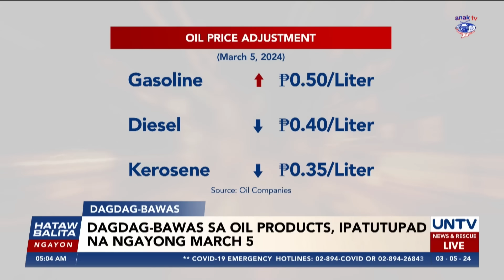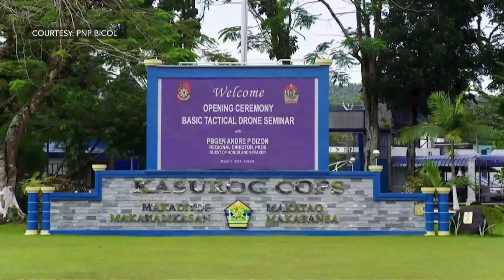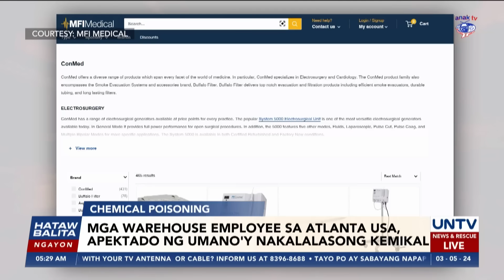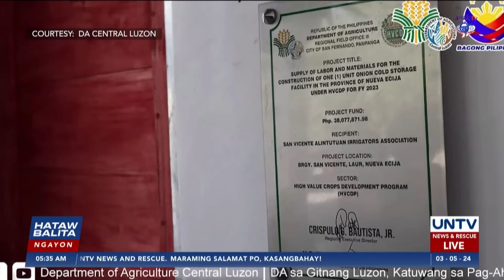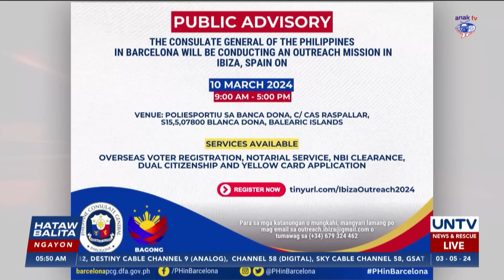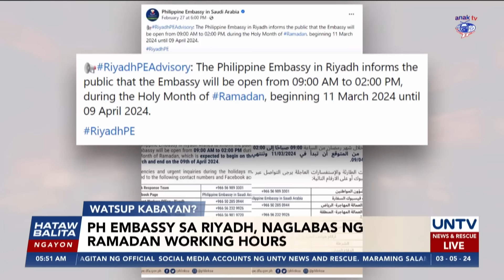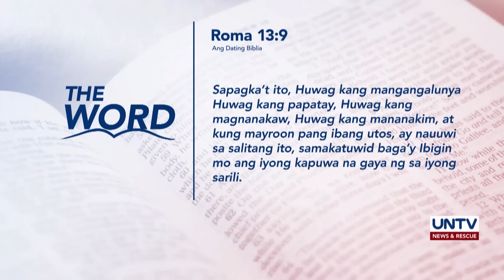UNTV: Hataw Balita Ngayon | March 5, 2024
- P86-B investment, nakuha ni PBBM sa sidelines ng Asean-Australia Summit
- House leader, hinamon si Sen. Zubiri na ipakita ang liderato para sa Economic Cha-Cha
- DOJ, pinakakasuhan ng sexual abuse at qualified human trafficking si Quiboloy